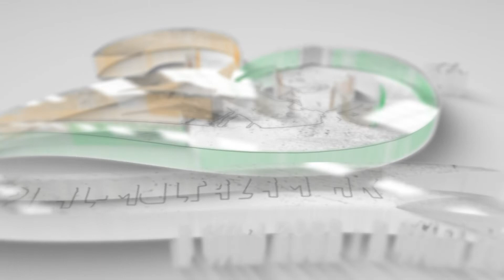Cantika Wahyu Wijaya - Santri SMPIT Al-Multazam "Jangan Sia-siakan Ramadhanmu"